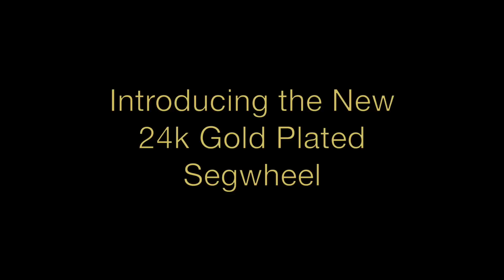Gold Segwheel | 24k Gold Plated Segwheel | Unicycle | Goldgenie | Video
Goldgenie’s 24k Gold Segwheel is a self-balancing electric uniwheel has integrated the latest high-tech methods in aerospace transport control, fuzzy algorithm and a gyroscope system to maintain balance through body weight adjustment.  By leaning forward or backward, users can control the vehicle to go forward, accelerate, decelerate, brake or turn.  The left and right balance is similar to shifting direction on a bicycle by slanting slightly to the left or right and optional stabilisers will ensure you don’t lose your balance.

 This ultra modern form of transport of the future is convenient, ecological and will get you from A to B whilst escaping the traffic at a leisurely pace in a leisurely fashion.  It is light enough to carry on a train or bus and compact enough to stow away under your desk at work or restaurant table.

Meticulously embellished with over 5 microns of 24k Gold and finished with Gold Python skin, this one wheeled marvel is not only beautiful but can travel up to 18km/hr for 12km on a 45 minute charge.

 The 24k Gold Segwheel is just the ticket to glide around the city in style and makes the perfect gift for eco-conscious commuters who value luxury and speed whilst riding on the cusp of innovation.